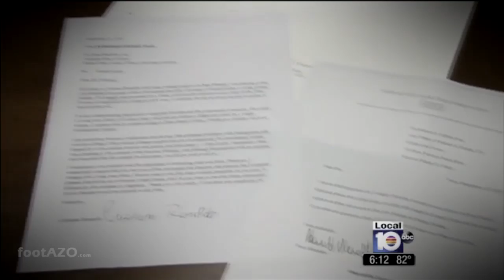Cristiano Ronaldo pede para juíz poupar fã que entrou em campo no Real Madrid - Chelsea